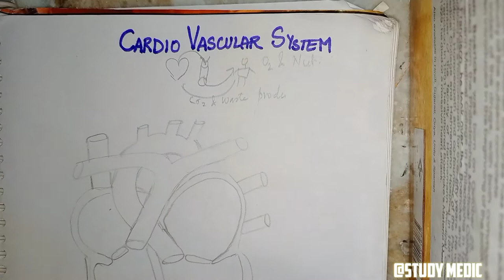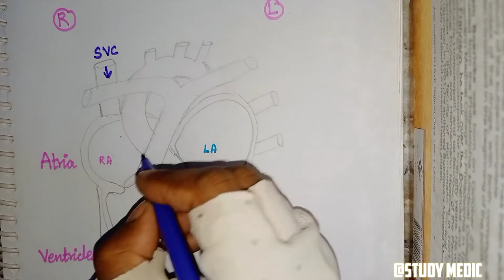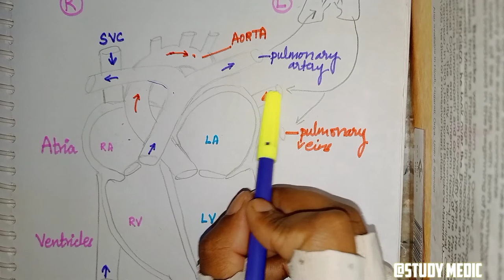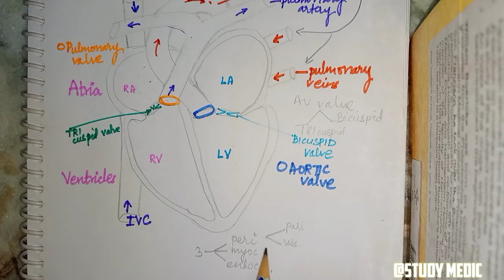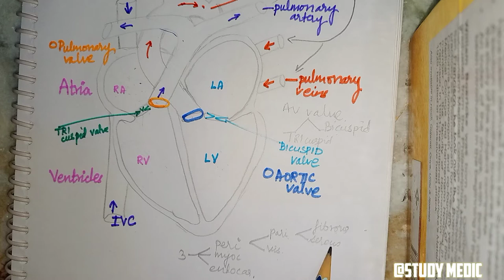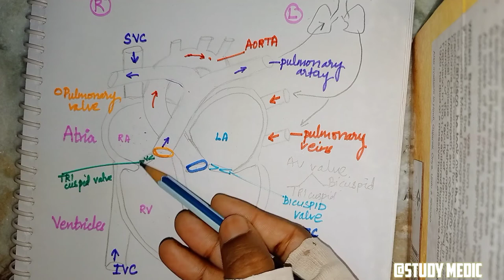Cardiovascular system in Hindi || physiology|| applied physiology|| simple easy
For easy Cardiac output stroke volume
cardiac cycle

 any topic could be suggested.